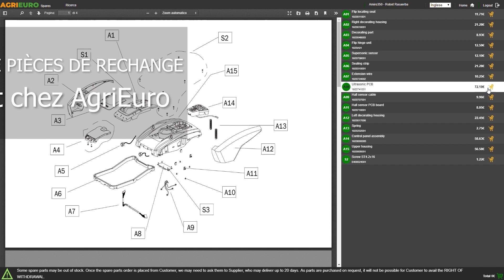Montage et mise en route de la cisaille taille-haies Gardena ClassicCut Li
*Comment procéder au montage de la cisaille taille-haies Gardena ClassicCut Li ?*

0:00-0:05 Intro
0:05-0:30 Unboxing - déballage du produit
0:30-0:36 Commande pièces de rechange
0:36-0:46 Guide d'assemblage
0:46-0:55 Mise en route
0:55-1:08 La machine montée
1:08-1:17 Outro

Grâce au set sécateur à batterie pour l’herbe et les buissons ClassicCut Gardena, les bordures de votre pelouse pourront être coupées de manière pratique et précise.

La cisaille alimentée par batterie de 3.6 V 2.5 Ah peut être utilisée pour différentes applications, car elle est équipée d'une lame pour l'herbe et les buis et d'une lame pour les arbustes.